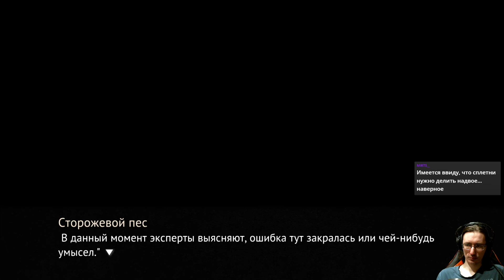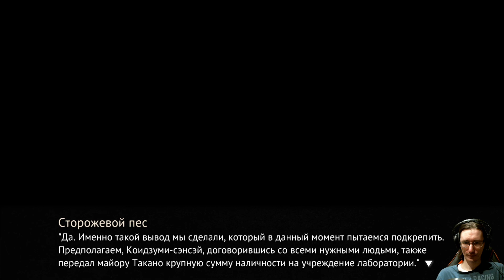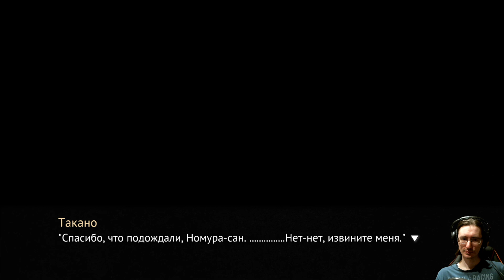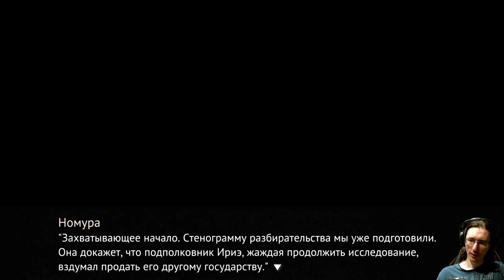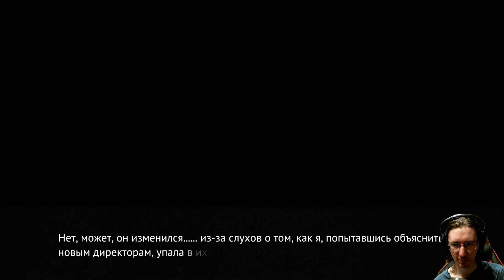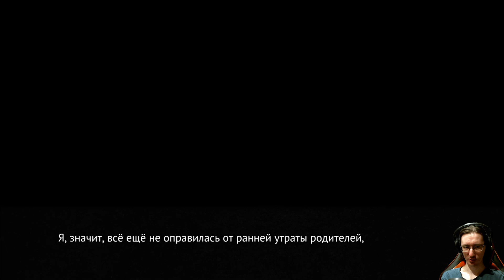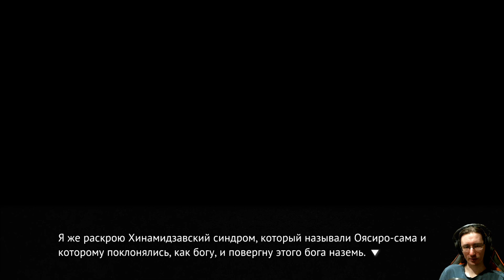#168 ПОЖАЛЕЙТЕ ТАКАНО. Higurashi no Naku Koro ni - прохождение на русском